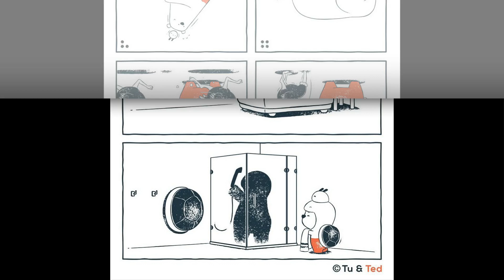Comics Without Dialogue That Have Unexpected Twists And Sometimes Dark Endings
We are two buddies: Chow Hon Lam, that's me, and Roey Li, and we believe that a great fun comic doesn't have to have a dialogue. We created the webcomic “Tu and Ted” to humorously tell the story of their daily life without words, that has unexpected and sometimes dark endings.

Because of their busy life, work, family, relationship, friends, health issues, etc., people now sometimes forget how to smile. We hope our comic can keep bringing some smiles to people's faces; a smile is always the best medicine.